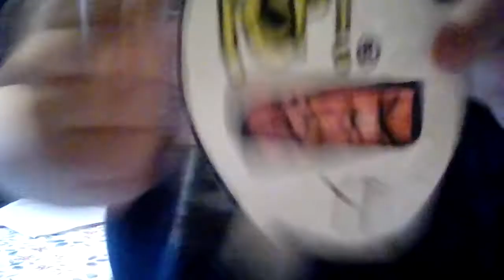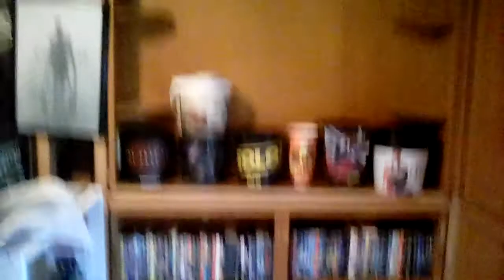The nun movie ending explained SPOLER WARNING